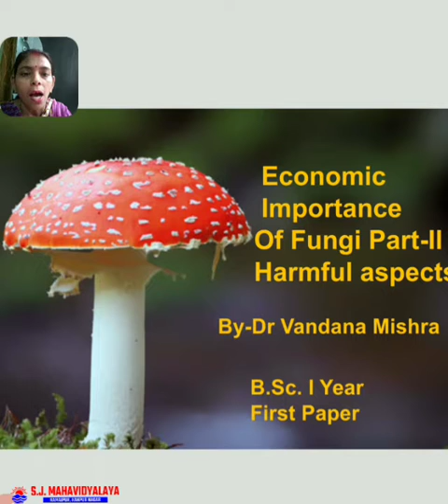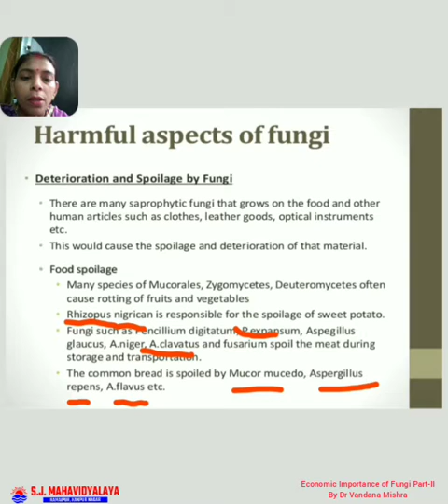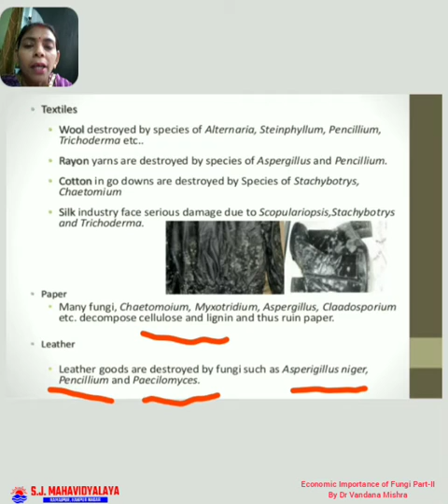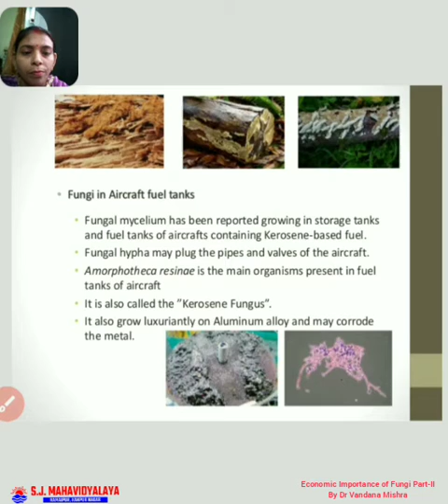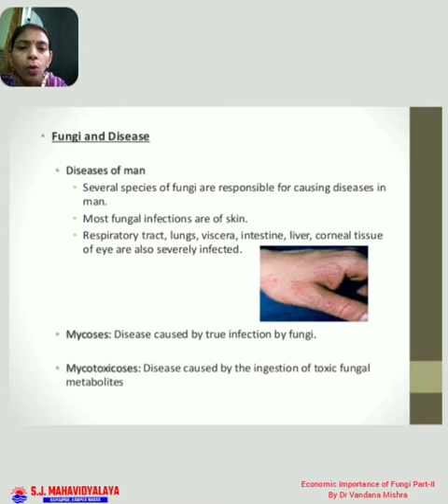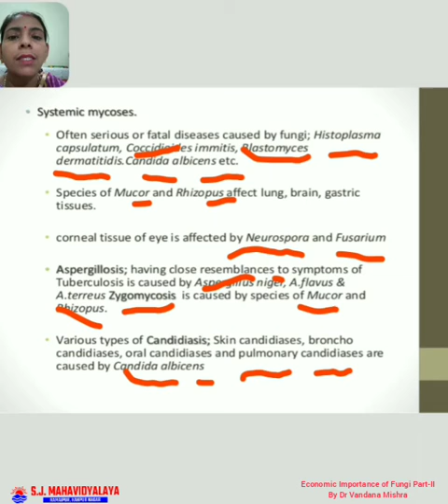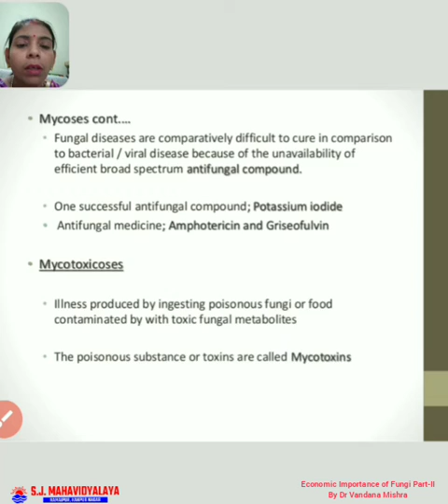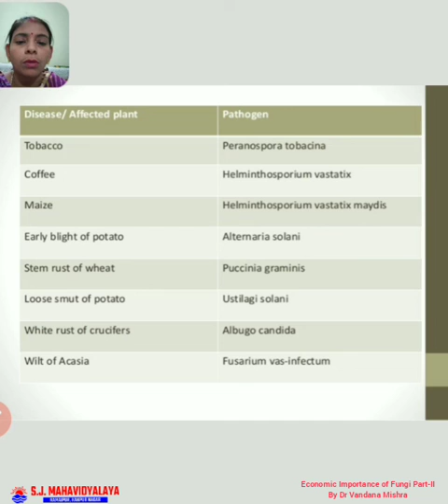Botany By Dr. Vandana Mishra B.Sc.1 Year Economic Importance part2